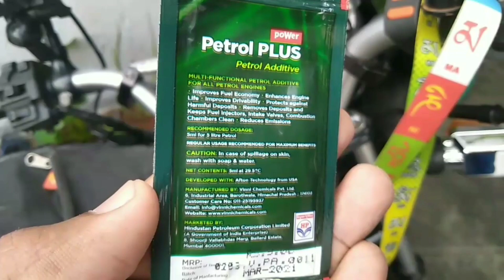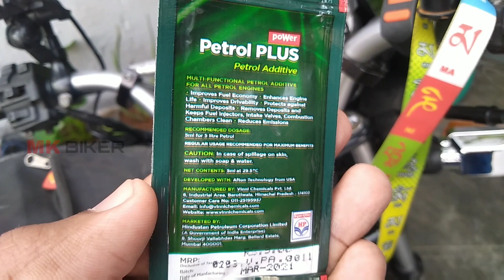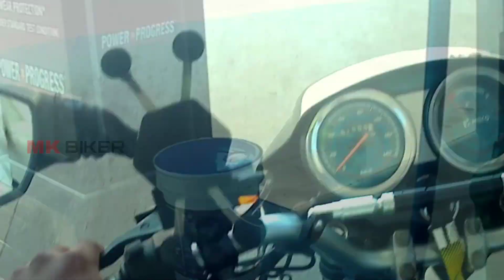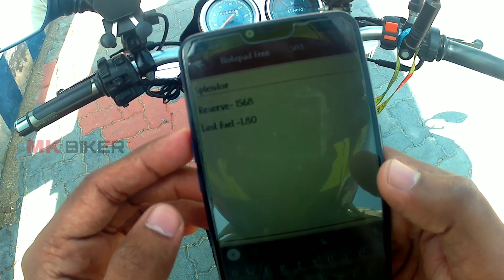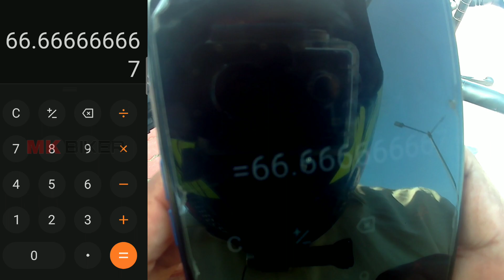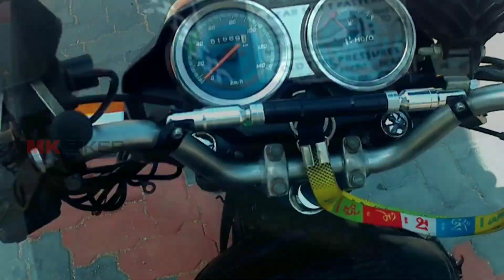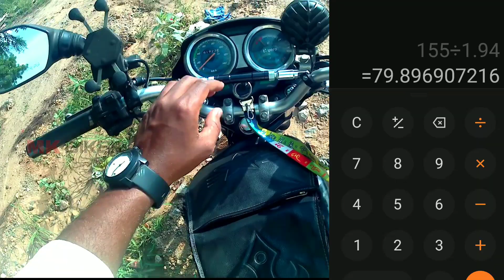💥petrol additive| 🤩 shocked milage results 🤩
petrol additive என்றால் என்ன?
அது எப்படி வேலை செய்கிறது?
bike modifications accessories available👇
mkbikerpitstop
BIKE NEWS UPDATE & TRAVEL UPDATE